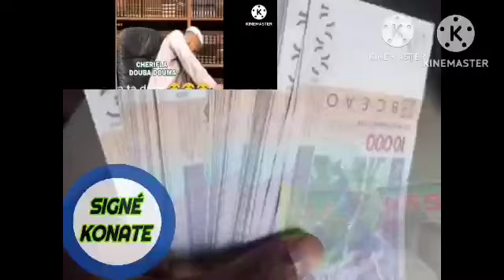Haïdara appelle à tuer ses coreliginnaires (wahabiya) et à protéger les mécréants